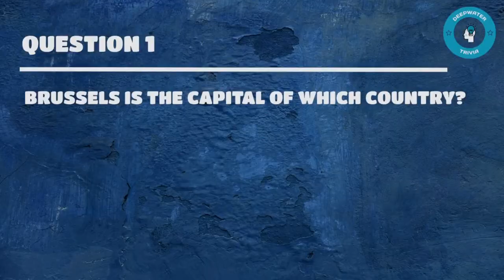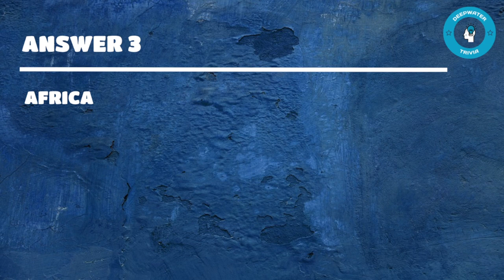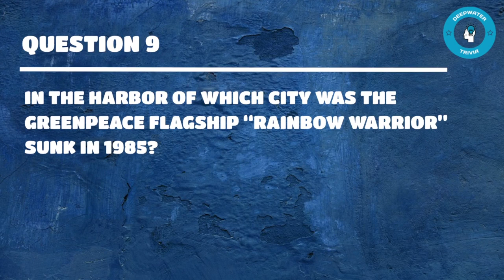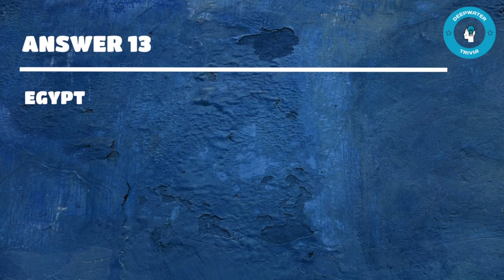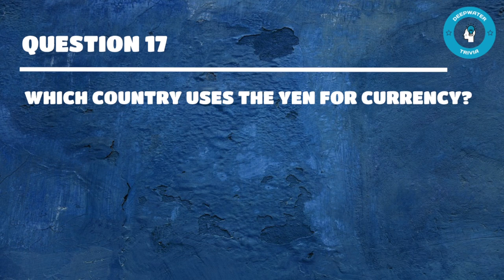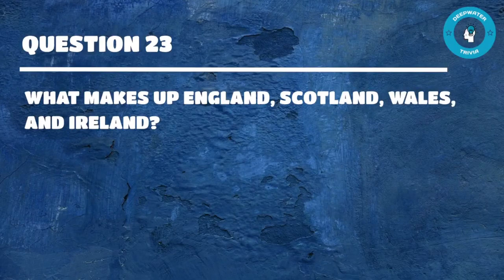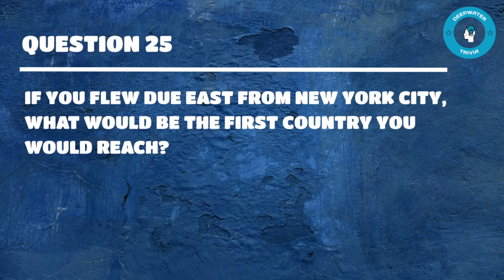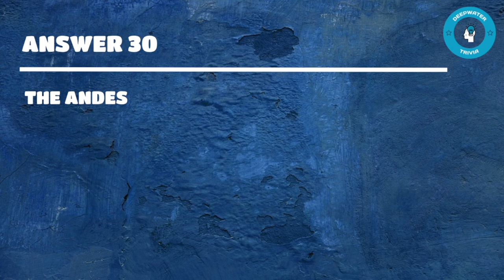General Knowledge Trivia | Quiz 46